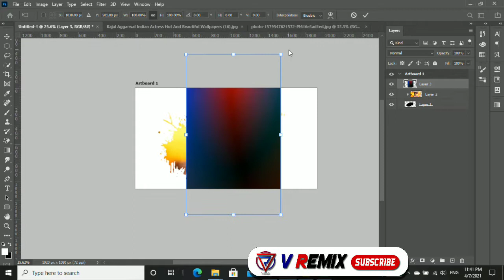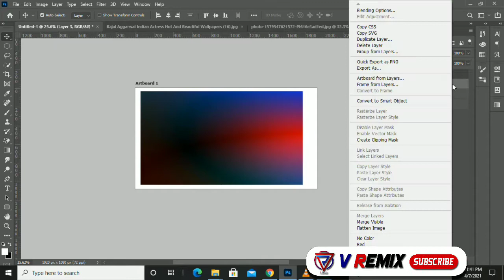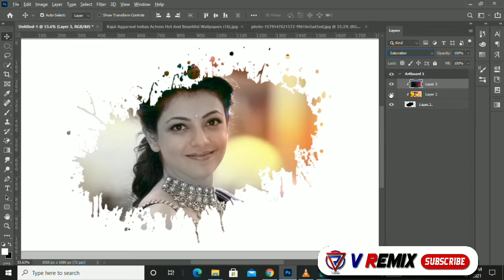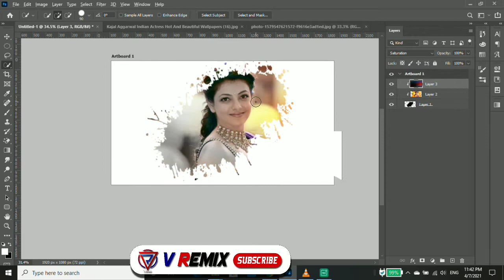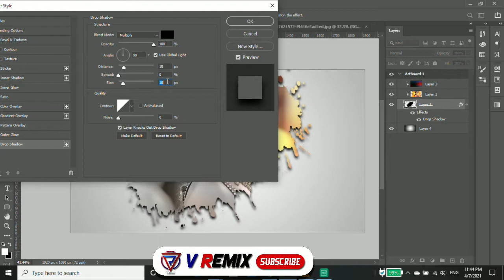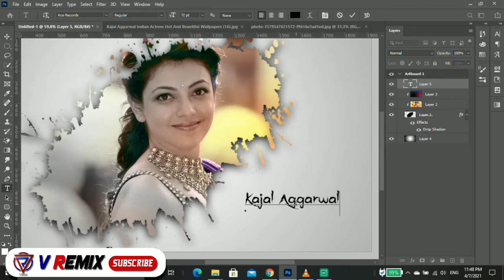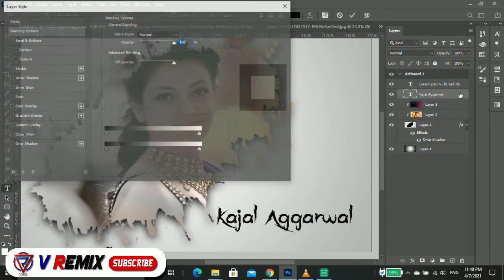ink effect photo editing photoshop VRemix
V Remix